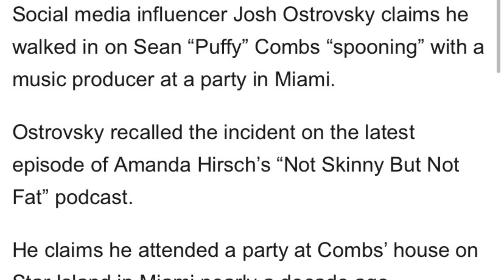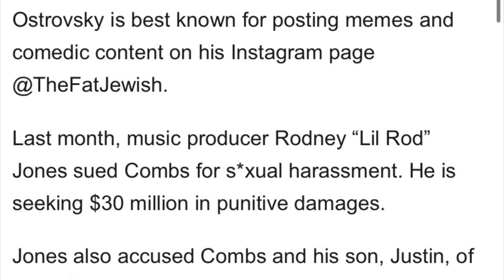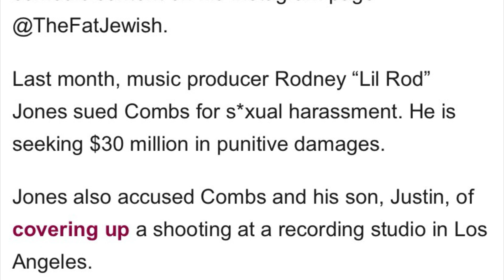Josh Ostrovsky Reminds Everyone What He Saw At One Of Diddy’s Parties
The pictures used in the video are not mine and I don’t own them

The name of the articles used and REFERENCED in the video:

“Josh Ostrovsky says he walked in on Sean Combs in bed with a music producer”

More proof, proof on proof, proof in the pudding!! This grown JEWSIH white man said he was afraid to the point where he wanted to do more interviews about this information so it anything happened to him, people would be aware of who was possibly responsible. People can say he was joking, but we all know the truth.